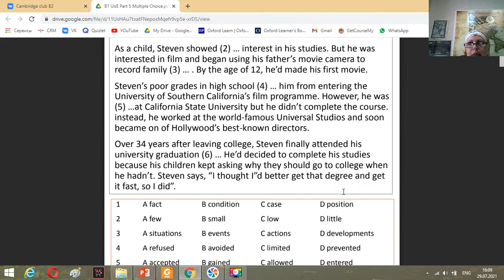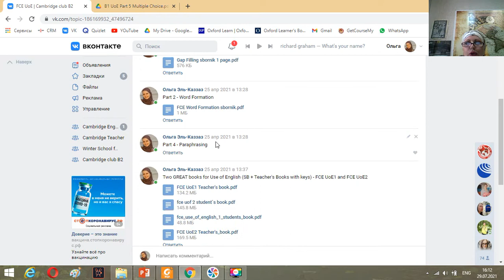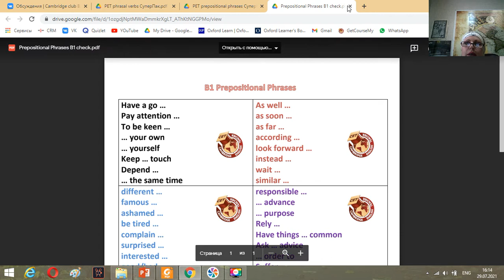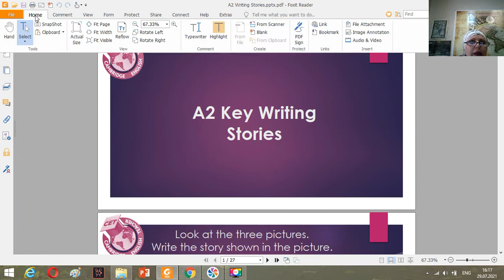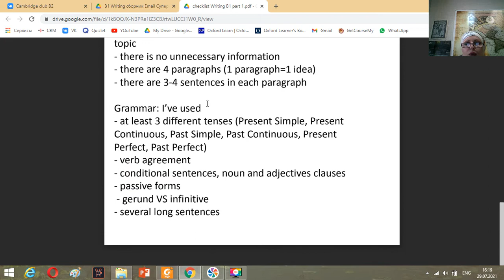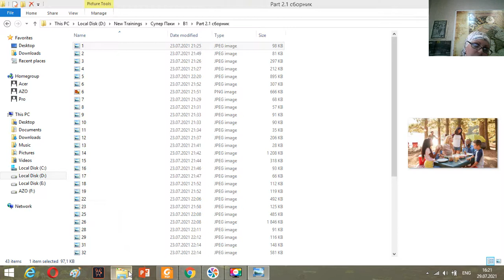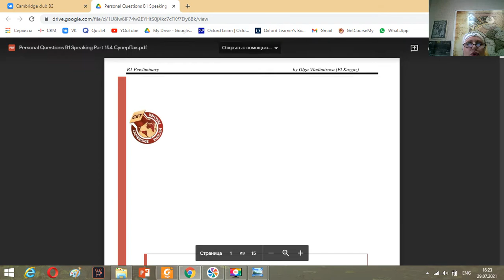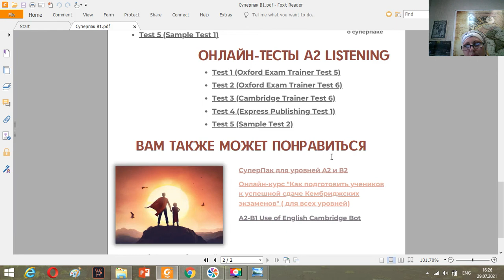Видеообзор СуперПака В1